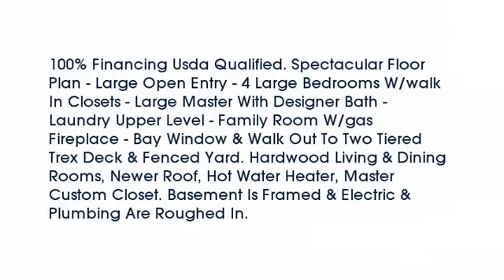Real estate for sale in Independence Kentucky - MLS# 445320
9672 Cloveridge Dr
Independence Kentucky 41051
MLS# 445320

100% Financing Usda Qualified. Spectacular Floor Plan - Large Open Entry - 4 Large Bedrooms W/walk In Closets - Large Master With Designer Bath - Laundry Upper Level - Family Room W/gas Fireplace - Bay Window & Walk Out To Two Tiered Trex Deck & Fenced Yard. Hardwood Living & Dining Rooms Newer Roof Hot Water Heater Master Custom Closet. Basement Is Framed & Electric & Plumbing Are Roughed In.